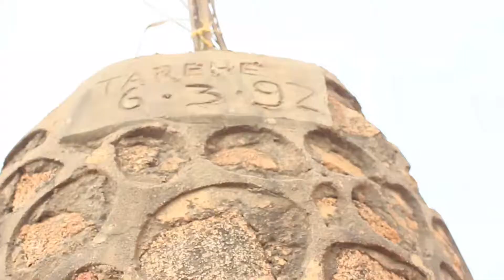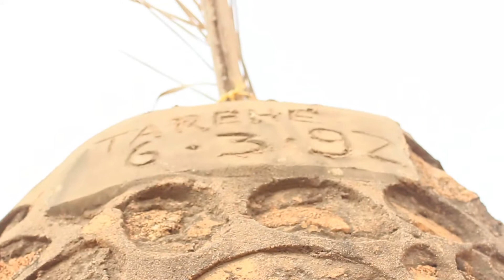Bonny Bizzy - Documentary at kahama mbulu (part 2) 10.11.2021.mp4